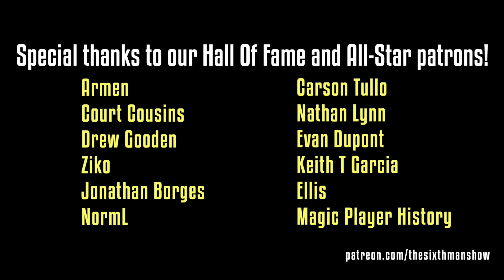Shoot The Shot - Episode 11 - Lakers In Trouble, Bulls Are Back, Favorite Rookies & more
Breaking down the last week in The Association. Are the Lakers in trouble? Are the Bulls forreal? Our favorite NBA rookies & as always NCAA & NFL bets!